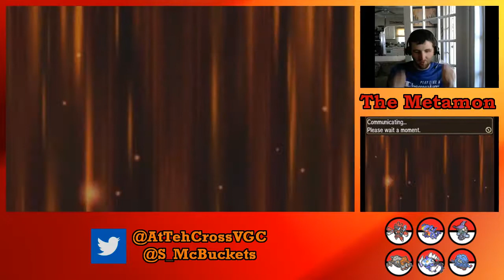Battle Spot Singles Episode 1 - Mega Scizor Time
Hello everybody! I'm starting a side project of playing Battle Spot Singles and here is my first crack at it. I can't expect to do this without some growing pains, however. Enjoy!

Please leave us any feedback or suggestions you might have!